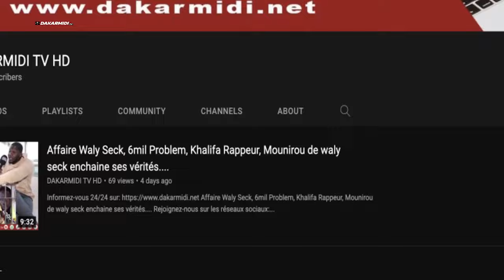Ibro Nadio - Soirée live performance au Bang'o